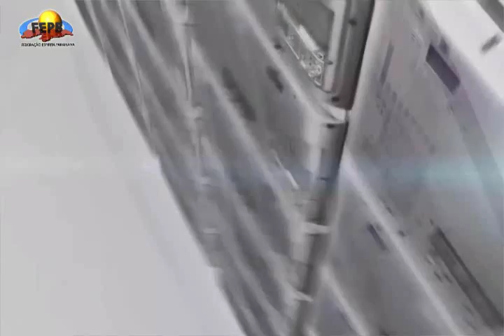Evangelho OnLar Jovem - 29.09.2016 - Rebeldia na juventude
Produção da Federação Espírita Paraibana, atraves da TV do bem. Para assistir ao vivo, todas as sextas-feiras, 19:00h., horário de João Pessoa, acesse Edição virtual do Evangelho, extraído de "O Evangelho segundo o Espiritismo." Realização da juventude do Centro Espírita Vianna de Carvalho.